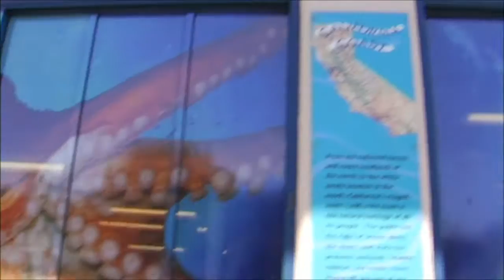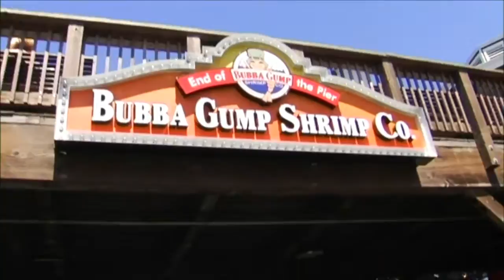Pier 39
The famous pier 39 in San Francisco